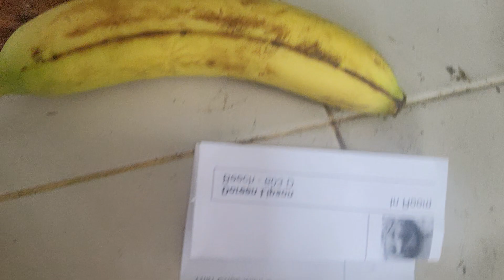Stoodie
Mickel Da' Warrior (neé the Worrier)